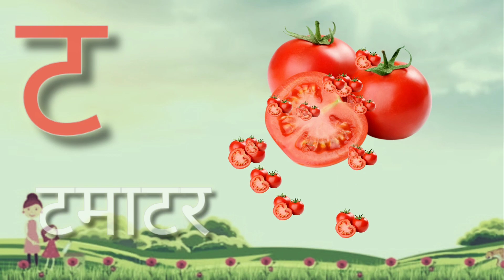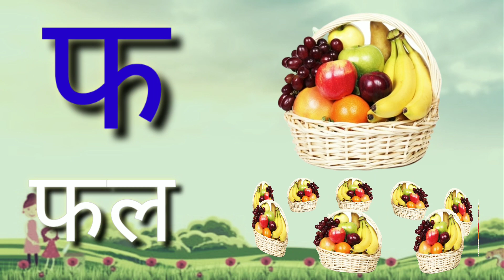क से कबूतर Ka Se Kabutar - Hindi Varnamala Geet Hindi Phonics Song Hindi Alphabet kidsvideos 944